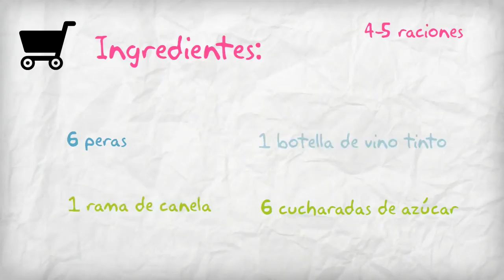Receta de peras al vino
Receta de peras al vino explicada de forma amena y animada en tan sólo un minuto.

Vídeo realizado por Mejor con Salud ©.